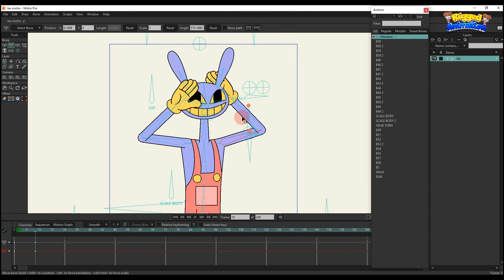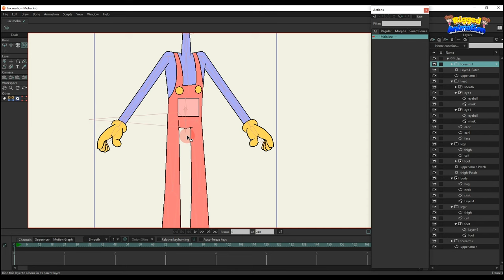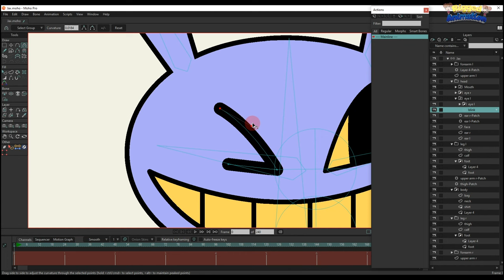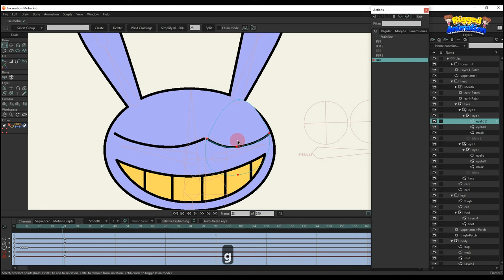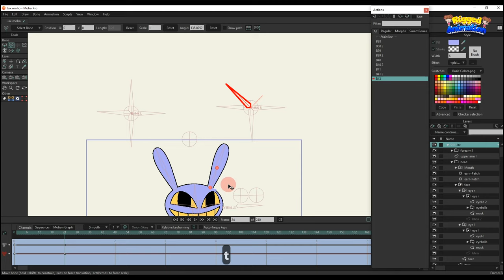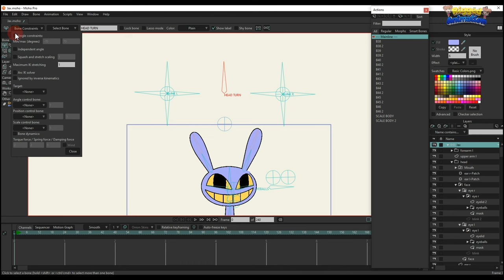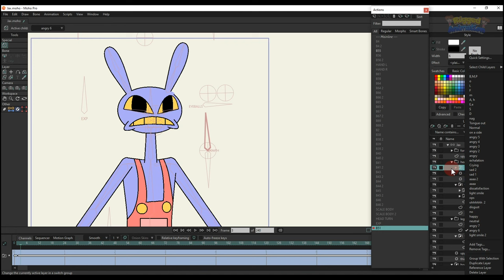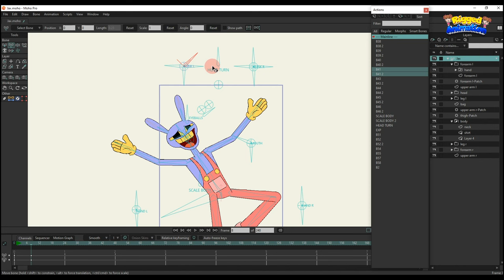How To Rig Jax | Part 2 | Moho | Rigged Animation